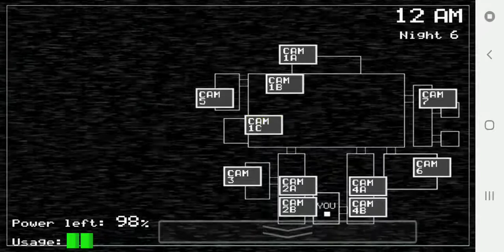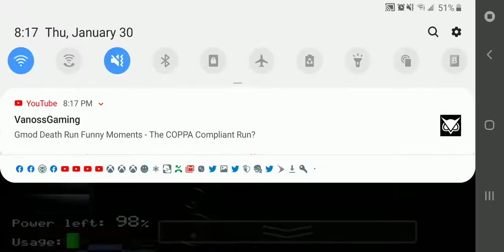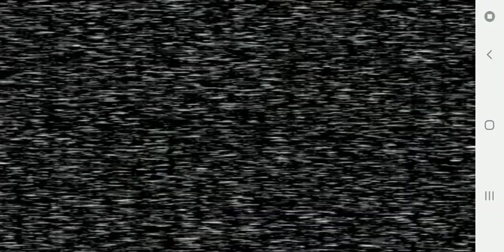FNaF but i screw up ever time and there is a heck of alot of backround noise